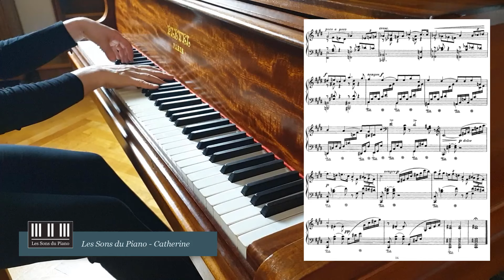Fauré Improvisation Op 84 n°5 piano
Cette pièce que Gabriel Fauré intitulait Andante moderato est maintenant appelée Improvisation. Ce sont souvent les éditeurs, comme dans ce cas, qui renomment les compositions pour des besoins de visibilité et de "marketing".

Cette Improvisation a été ajoutée à 7 pièces brèves, ce qui en fait 8 maintenant. Cette pièce fut écrite pour les besoins d'une épreuve de lecture à vue au Conservatoire de Paris. Année 1902.

Enregistrement sur Pleyel 1947 modèle F et avec un seul smartphone.
Juin 2024

Une vidéo sans blabla

Faites partie de mes contacts, cliquez ici et recevez mes 2 bonus gratuits

⭐ Mes FORMATIONS POUR VOUS !
Dans ce lien, les cours de piano en vidéo : technique, théorie et pièces à travailler chez vous !